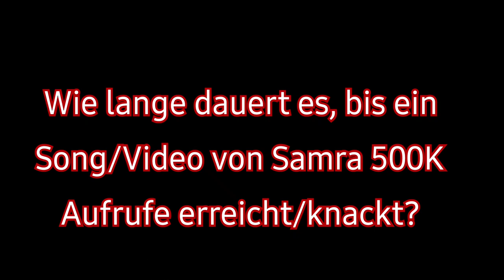Wie lange dauert es, bis ein Song/Video von Samra 500K Aufrufe erreicht/knackt?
Lösung: (in diesem Fall) 19 Stunden